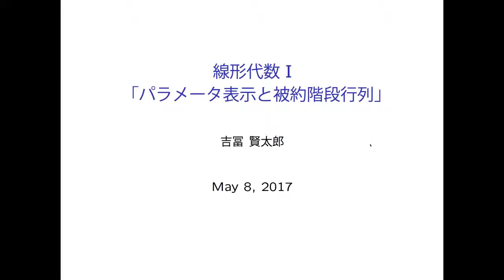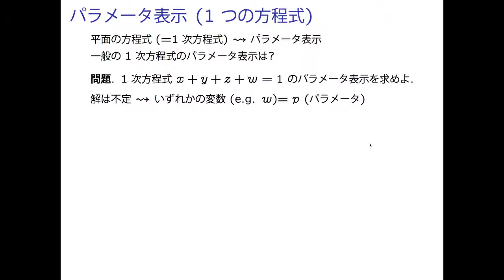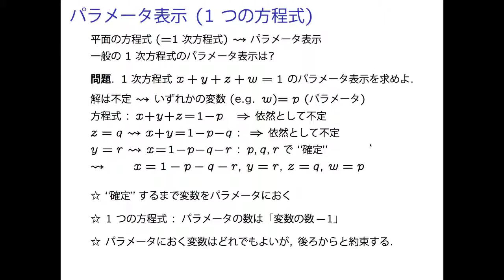LA1 3 04 RedEchelon 01